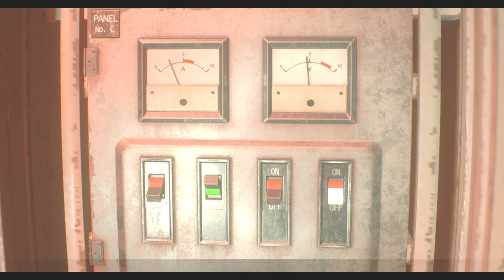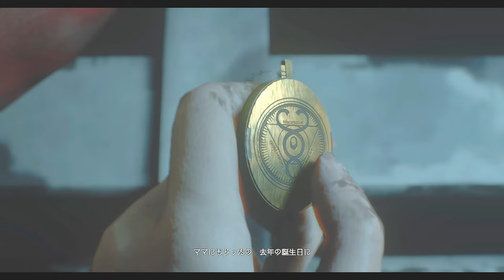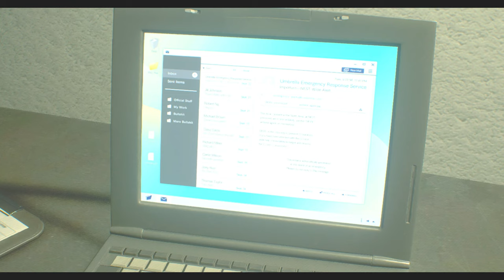種付けされた美少女を研究所へ連れ込んでみたPART14【バイオハザードRE2】